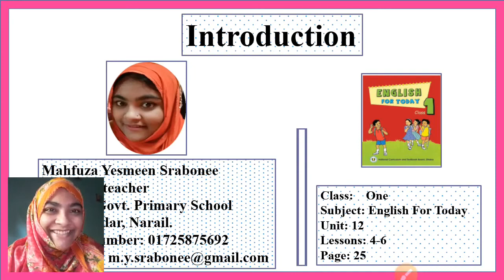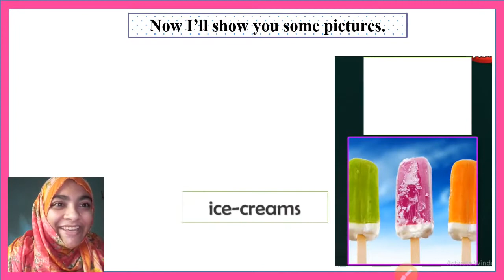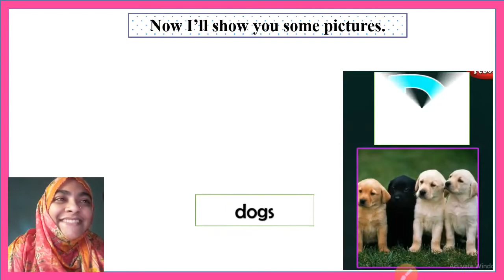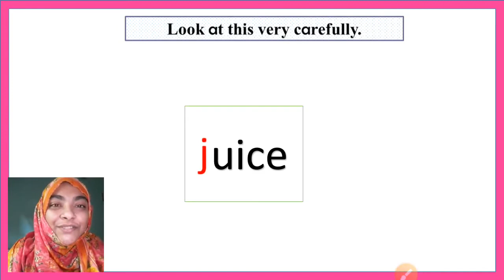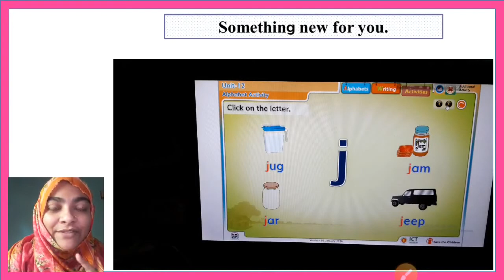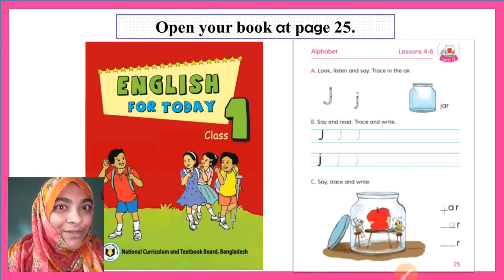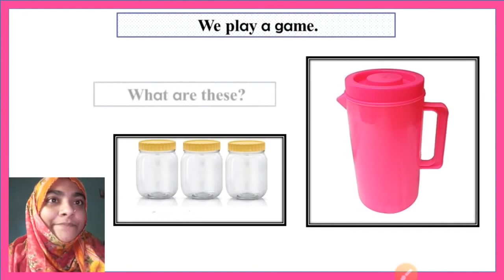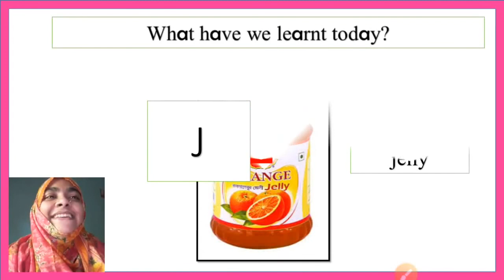English || Class : One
Unit : 12 Lessons : 4-6 Page : 25 Activity : A